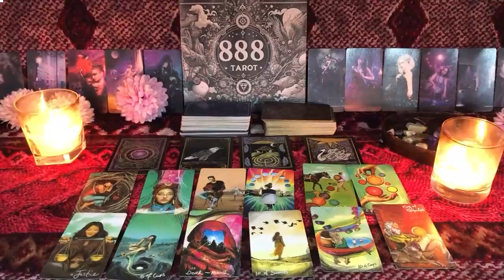LEO - YOU ARE GOING TO BATH WITH MONEY, TREMENDOUS BLOW OF LUCK LEO TAROT LOVE READING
LEO OCTOBER 2024 - YOU ARE GOING TO BATH WITH MONEY, TREMENDOUS BLOW OF LUCK LEO OCTOBER TAROT LOVE READING
Hello!!!